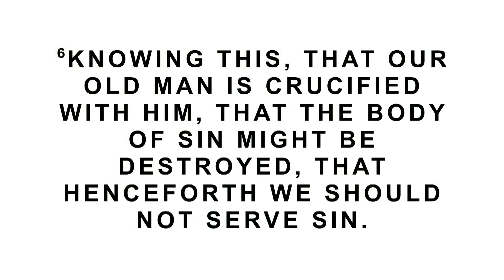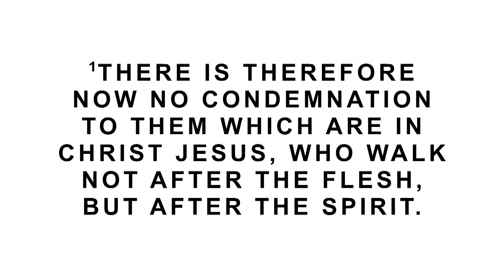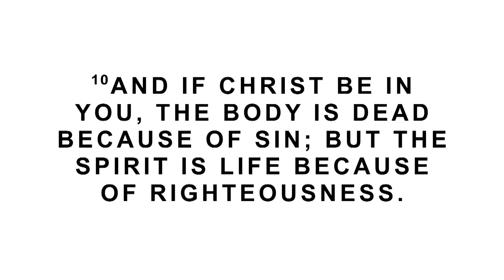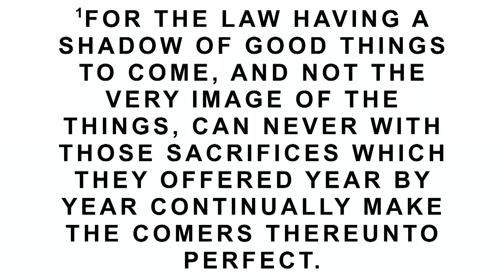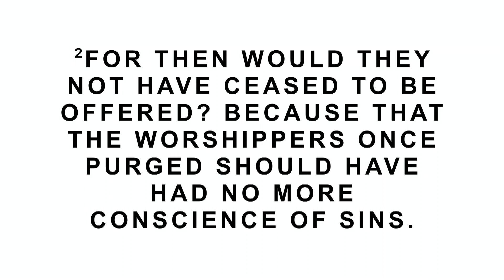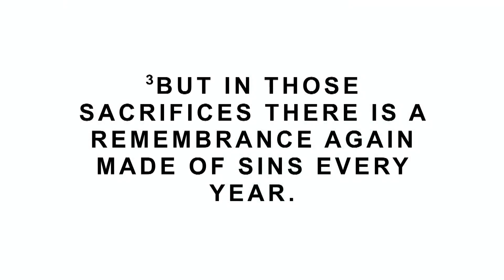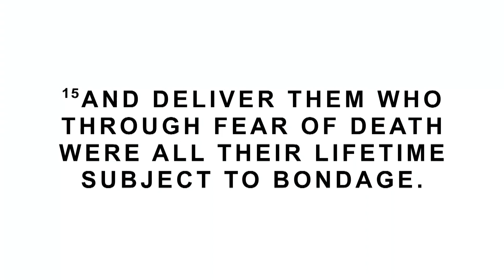Sunday Afternoon Worship Service, Women's Day, 8/28/22